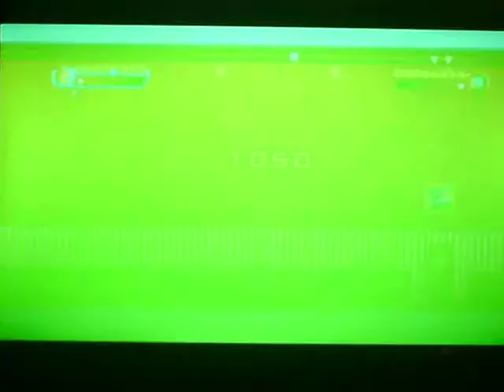Love Hurts $1 XBLIG drunken gameplay/review by Stitchez781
Love Hurts by JonCorp $1 XBLIG drunken gameplay/review by Stitchez781

[sorry about the phone interruptions, next video my phone will be on vibrate to avoid problems]